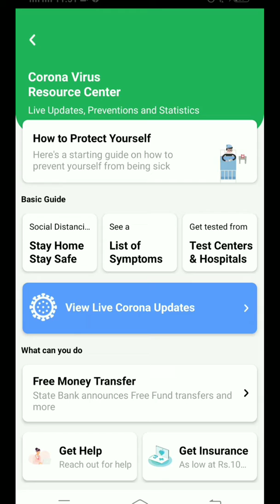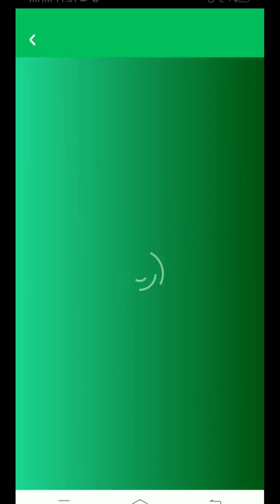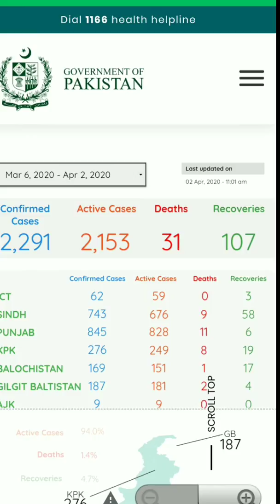View Live Corona Update | See The Realtime Pakistan And Worldwide | COVID-19 | Situation